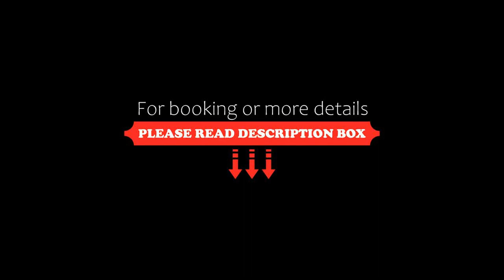Locazione Turistica Emiliano, Marina di Massa, Italy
About Property:
A sustainable property, Locazione Turistica Emiliano is located in Marina di Massa near Bagno Asciutti Beach, Bagno Mauro Beach and Marina di Massa Beach. This property offers access to a terrace, free private parking and free WiFi. The property is non-smoking and is situated 1.2 km from Bagno Villa Gioietta Beach.
The spacious apartment features 3 bedrooms, a TV with satellite channels, a fully equipped kitchen with an oven and a fridge, and 1 bathroom with a bidet. The acco...
Property Type: Hotel
Address: 54037 Marina di Massa, Italy
Searching For
1. Locazione Turistica Emiliano - Marina di Massa - Italy
2. Locazione Turistica Emiliano - Marina di Massa - Italy Address
3. Locazione Turistica Emiliano - Marina di Massa - Italy Rooms
4. Locazione Turistica Emiliano - Marina di Massa - Italy Amenities
5. Locazione Turistica Emiliano - Marina di Massa - Italy Offers and Deals
Audio Credit:
Track Title: Reasons To Hope
Artist: Reed Mathis